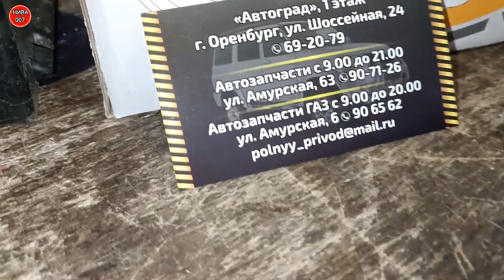ЭВАКУАЦИЯ ДЕЛИКИ ИЗ ГРЯЗИ